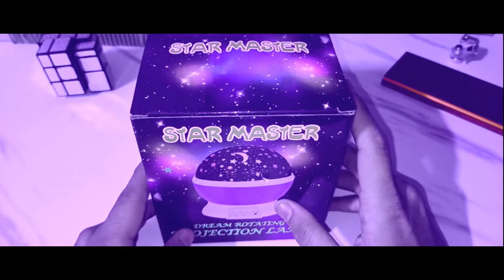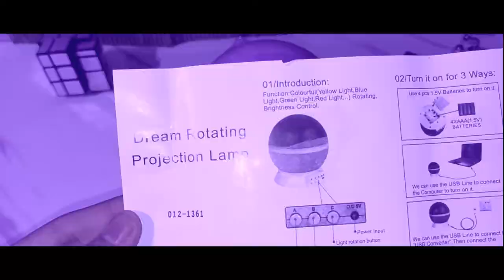Galaxy Night Lamp Rotating Projector Bed Room Light Unboxing in Tamil